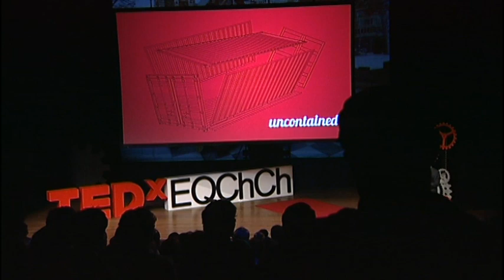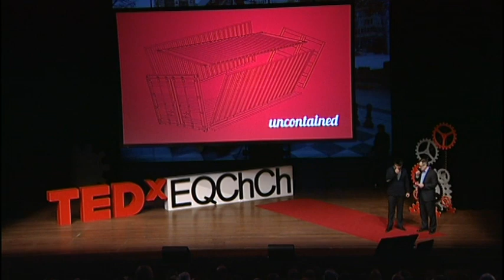A Journey From Afghanistan: Abbas Nazari at TEDxEQChCh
Ten years ago, then 7-year-old Abbas Nazari and his family fled Afghanistan and the Taliban for the hope of a better future in Australia. In this emotional talk, Abbas shares the incredible tale of risk and courage that ultimately led them to New Zealand.